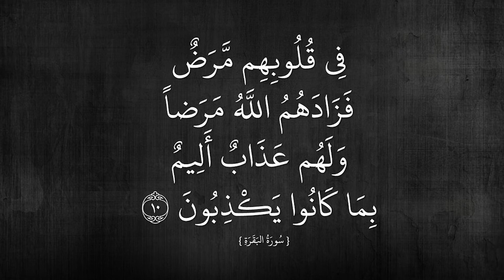Deen at Dawn | Interview | Sheikh Riyaal Rinquest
Deen at Dawn interview with Sheikh Samih Jad & Sheikh Riyaal Rinquest